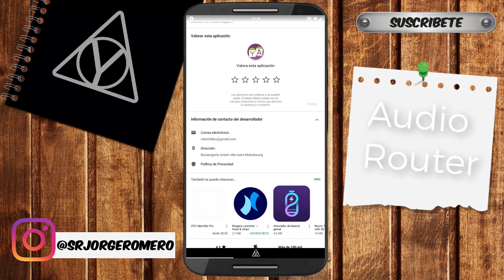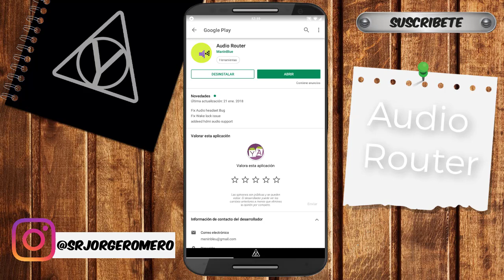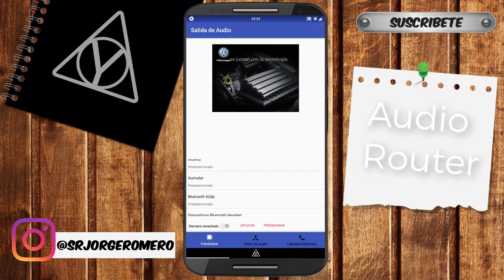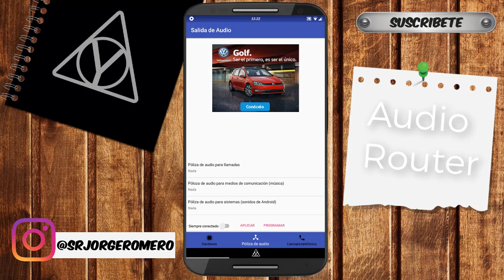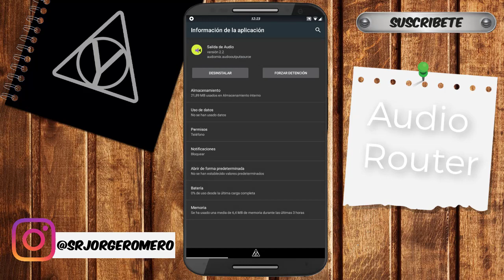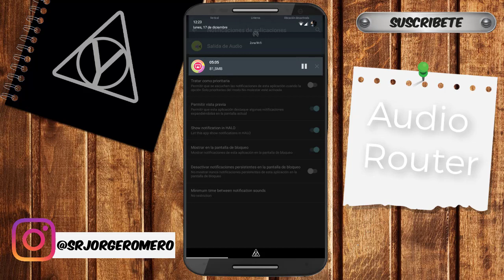Solucion Para Celular Que No Reconoce Los Audifonos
En este video, te mostraremos la solución si tu celular no reconoce los audífonos. Aprende cómo arreglar este problema para que puedas disfrutar de tu música sin preocupaciones. ¡No te pierdas estos consejos útiles!